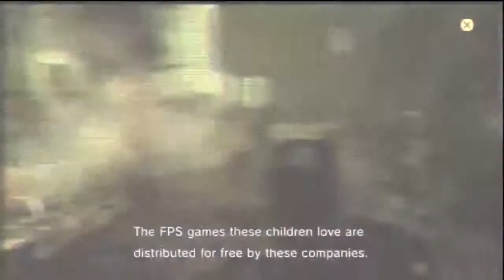MGS4 [Walkthrough] Part 41